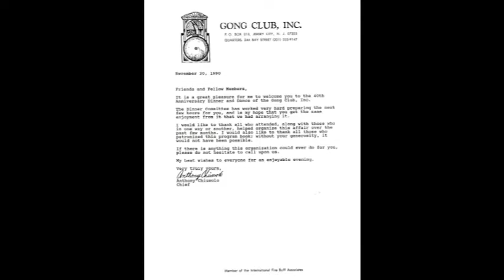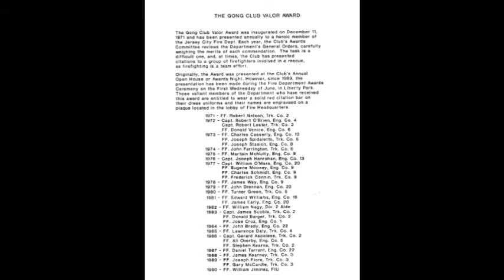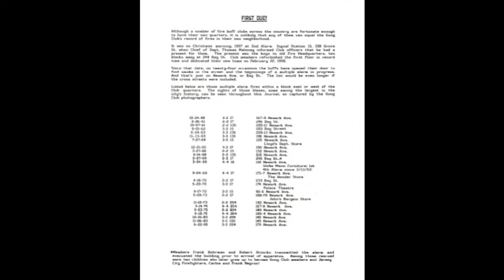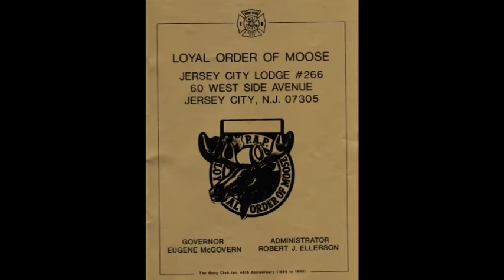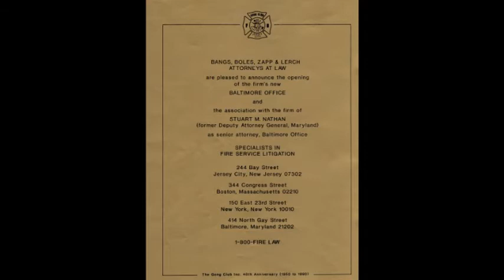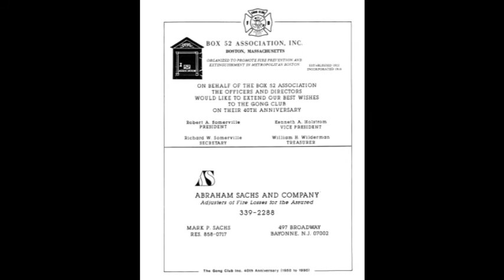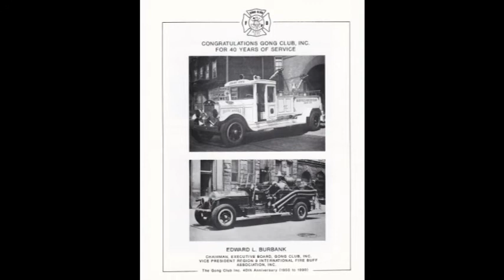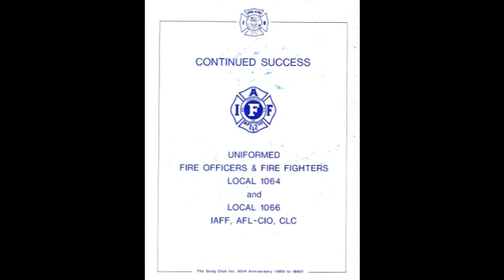JC Gong Club 40th Anniversary Celebration Nov. 30, 1990